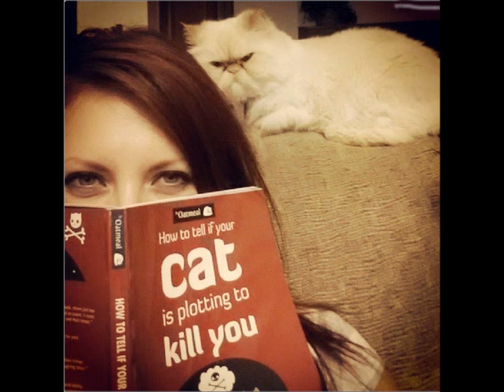LOL Animals Part 2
More funny animal videos.